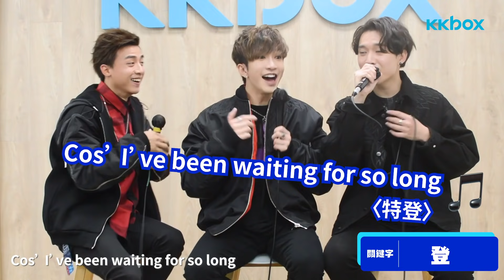Anson Lo、AK、Jer：MIRROR 硬tag歌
如果畀一隻字你tag歌，你又有無佢哋三個咁快咁有創意？一齊睇吓Anson Lo、AK同Jer會點tag歌，同佢哋一齊估，一齊唱吓啦～記得聽埋佢哋介紹自己嘅新歌呀～🤩